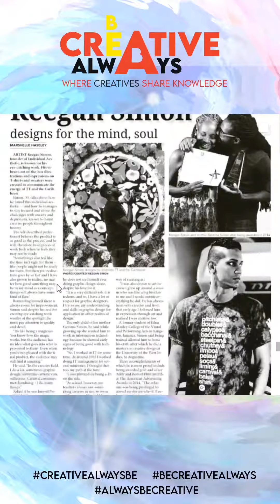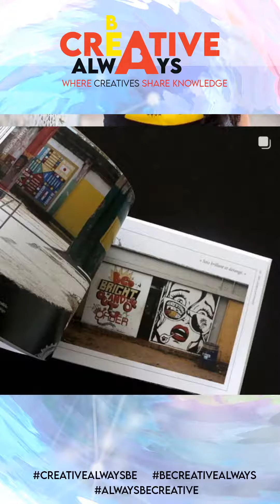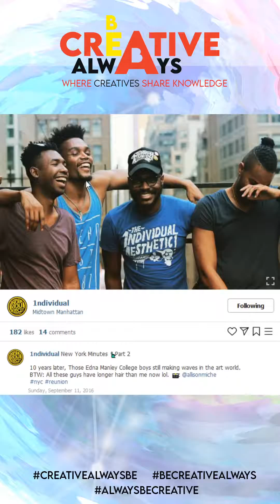Creative Always Be Creating Amazing Tshirts - Keegan Simon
Keegan Simon (@1ndividual ) is known for his aesthetic of how he deisgns his merchandize, mainly tshirts.

We will be talking to him to find out about his journey as an artist and what lead him to do tshirt designs.